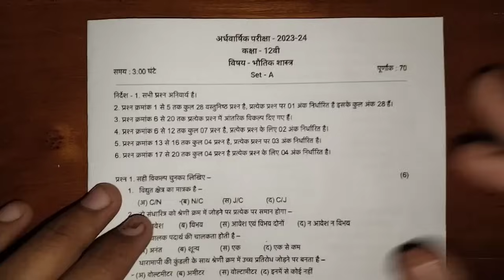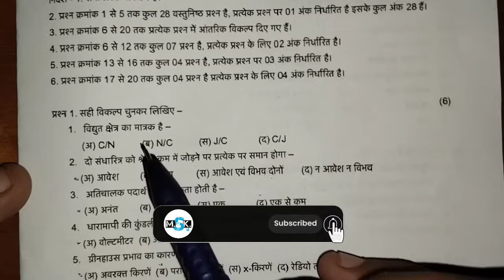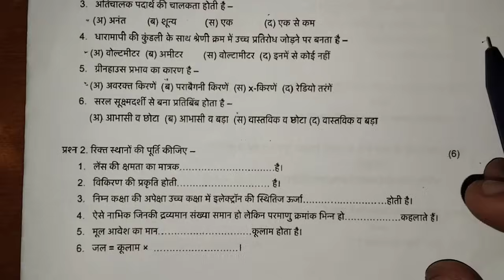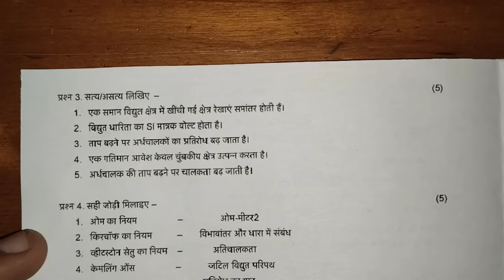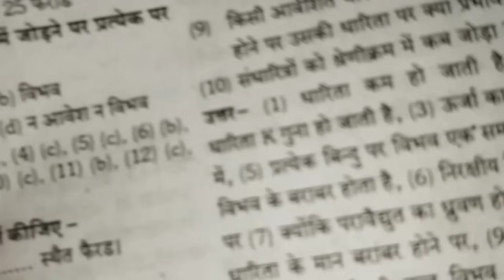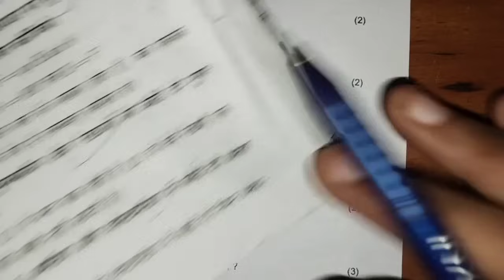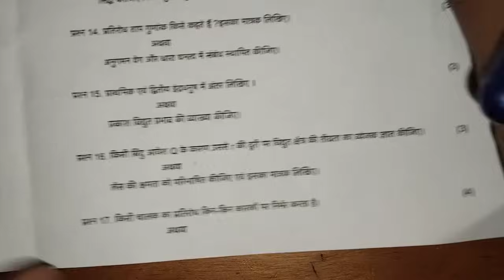🔥class 12th physics ardhvaarshik real paper 2023 ||🥳class 12th physics half yearly paper 2023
🔥class 12th physics ardhvaarshik real paper 2023 ||🥳class 12th physics half yearly paper 2023?@maneeshsingkushwaha